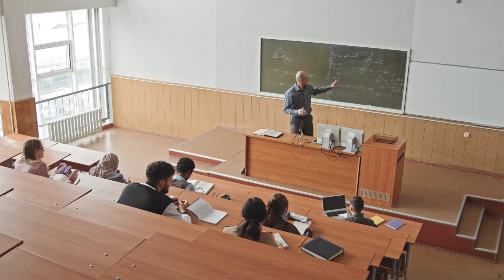Why People Are Leaving Texas in 2024 - Don't Move to TX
In today's video, Richard Soto discusses why 1,000s of people are leaving Texas.

If you are going to be living in Texas then this is the channel you need!  We absolutely love this town and our #1 goal is to showcase every inch of Texas through our videos so you have a complete understanding of the best area that fits your lifestyle!